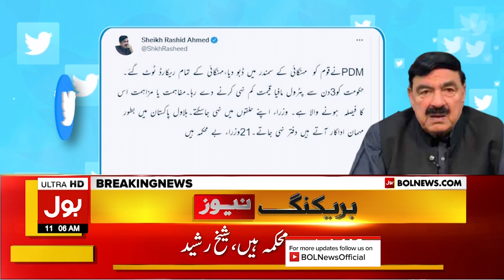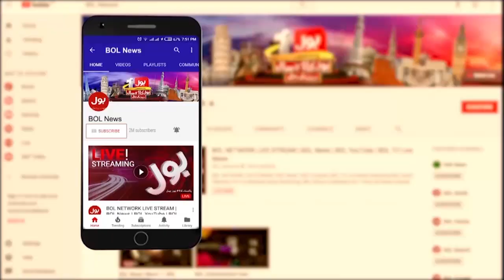Sheikh Rasheed Lashes Out On PDM | Imran Khan VS Shehbaz Government | Breaking News